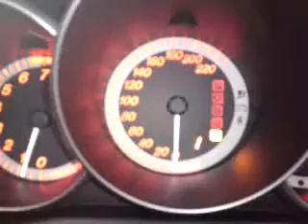Mazda 3 1.6/ 0-100kph/ 15secs. too slow...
Mazda 3 manual mode